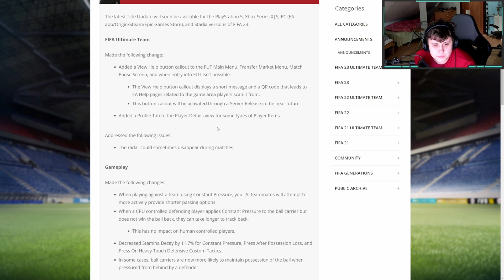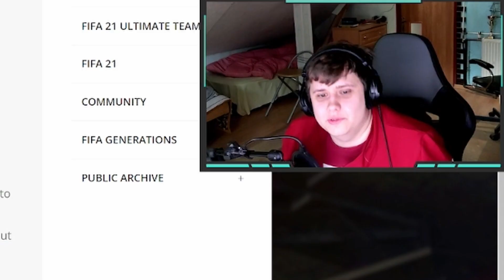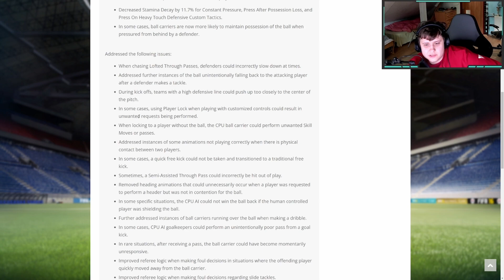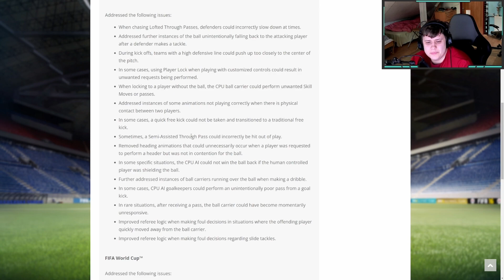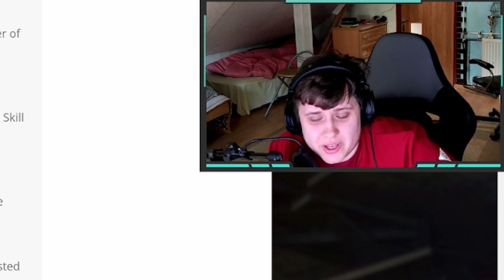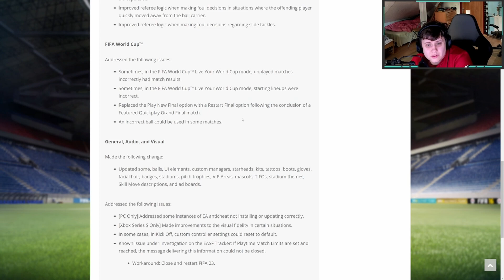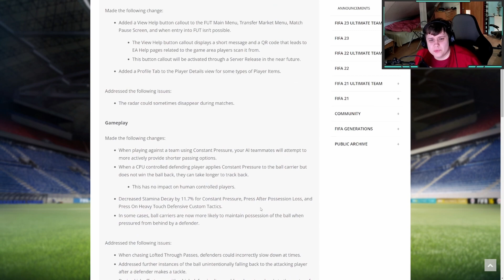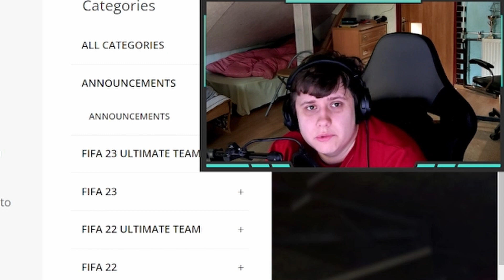NERF NIEUSTANNEGO PRESSINGU? NOWY PATCH FIFA 23!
ZOSTAW SUBA JUŻ TERAZ!

PARĘ SŁÓW NA TEMAT NOWYCH PITCH NOTES'ÓW WCZORAJ ZAPOSTOWANYCH PRZEZ EA. NERF NIEUSTANNEGO PRESSINGU, LICZNE BUG FIXY, ZOBACZYMY CO Z TEGO BĘDZIE.

POZDRO, ZOSTAW SUBA, ŁAPKĘ, KOMENTARZ I DZWONECZEK!

- Hevi x H.1 - Winter Getaway
- Provided by Lofi Records